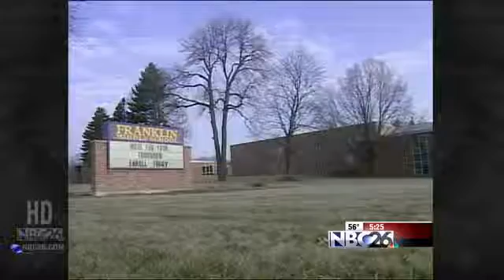NFL Composer Visits Green Bay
The famous composer behind the music of the NFL stopped by a Green Bay middle school Thursday.